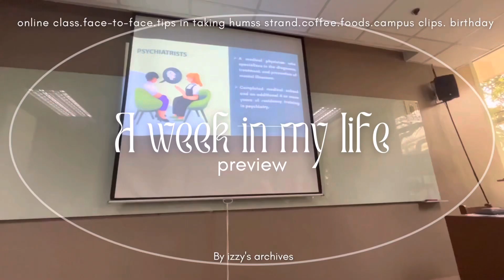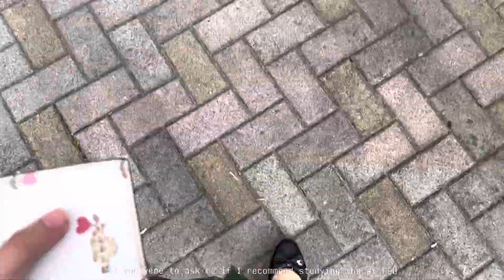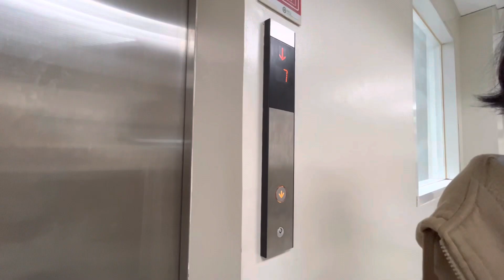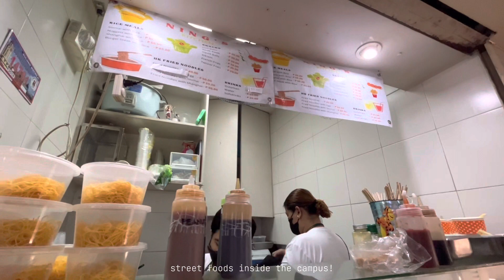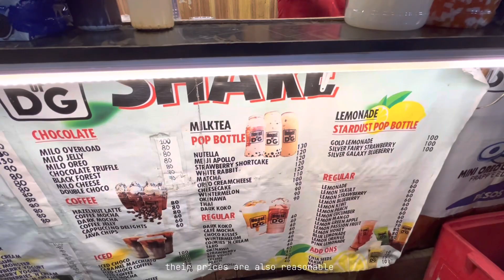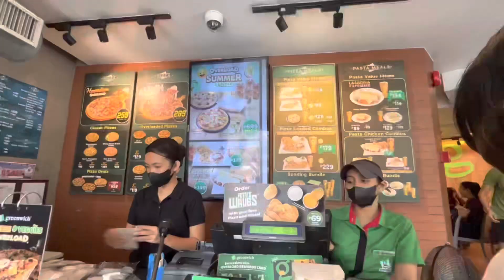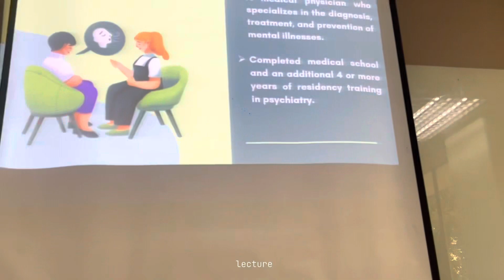Uni Vlog 🔰 | FEU Manila SHS | TIPS IN TAKING HUMSS STRAND| @izzysarchives | Philippines 🇵🇭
Hi, friends! 📚🔰

I wasn’t able to edit this on time. I’m supposed to upload my vlogs every Thursday but I had to prioritize my requirements. I’ll acknowledge them anytime I’m free.

ˏˋ♡｡⋆faq
name: izzy (ih-zzy)
age: 18 (nov 2004)
ethnicity: filipino
location: manila, philippines
yr level: first year (2023)
camera: iphone 13
editing app: canva, vllo, capcut

On The Move by Marv Krown

Balance by Nasir Ibrahim

Celery in a Carrot Field by Daystar

Sugar Cookie by Day Star